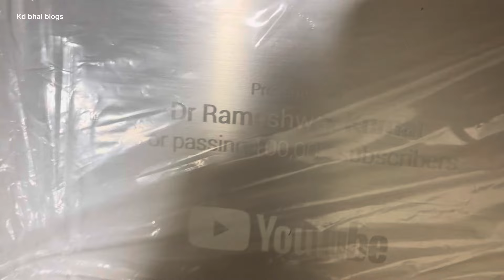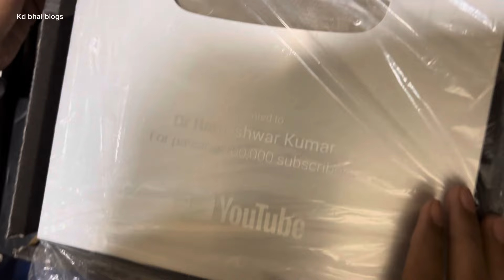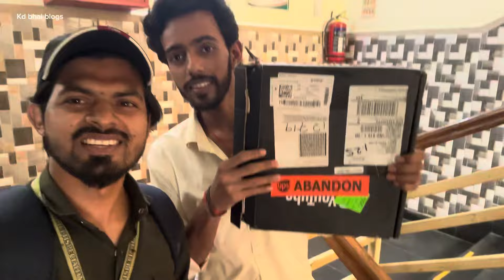🥰आ गया सिल्वरप्ले बटन ||a Gaya silver play button||silver play button kab milega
silver play button kitne par milta hai
silver play button kitne mein milta hai
silver play button aane mein kitna time lagta hai
silver play button aane par kitne paise milte hain
silver play button aamir majid
silver play button aane ki khushi
silver play button aayu and pihu show
silver play button aane par kitna paisa milta hai
silver play button how many subs
silver play button homemade
silver play button aaya
silver play button kaise mangae
silver play button kaise ya kd bhai
silver play button apply kaise kare
silver play button ke liye apply kaise kare
silver play button kaise milta hai
silver play button kaise banaen
facebook aur youtube per ek sath live kaise aaye
facebook ka password kaise dekhen
facebook se number kaise nikale
facebook se kaise paise kamae
facebook se paisa kaise kamae all setting
facebook se paisa kaise kamaya jata hai
facebook se paise kaise kamate hain
फेसबुक से पैसे कैस
facebook se page kaise delete kare
facebook se paise kaise withdraw kare
facebook se paise kaise kamaya jata hai
siwan
siwan virol boy viral video
siwan virol girl
siwan rajendra park kya hua
siwan rajendra stadium mein kya hua
siwan news today
siwan news
siwani bhojpuri songs
siwan news live
siwani dusad
vlogs video
vlogs video kaise edit karen
vlogs video bengali
vlog video hindi
vlogs video tamil
KD bhai blogs
KD khawaspur
KD bhai vlogs